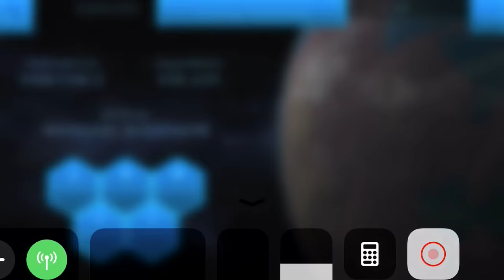TerraGenesis - Biosphere demo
I show my random generated planet’s progression in Biospheres and demonstrate the creation of a new terrestrial plant.